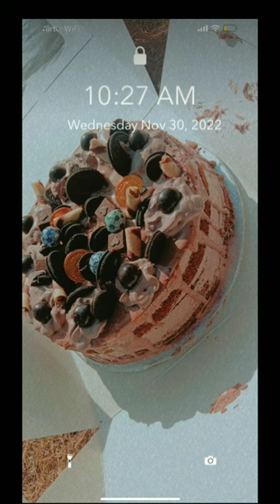Chocolate loaded cake 💘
Order delicious and beautiful cakes and cupcakes from pandrama12 on Instagram